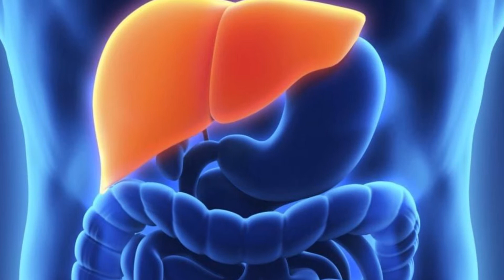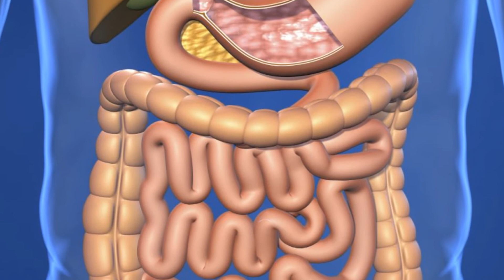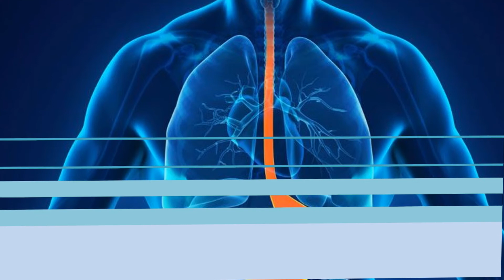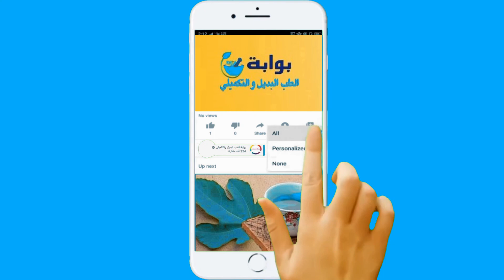اشرب عصير الكرفس وهذا ما سيحدث فوائد شربه على الريق والأمراض التي يعالجها الكرفس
يعد عصير الكرفس واحد من العصائر الحيوية، وذلك لأنه مشروب غني بالعديد من العناصر الغذائية والفيتامينات. مما يساعد على استرخاء الاعصاب، وإنقاص الوزن، وتعزيز صحة الجسم بشكل عام .  وفي هدا الفيديو سوف نتعرف واياكم على اهم فوائده الصحية عند شربه على الريق فوائد عصير الكرفس للرجال.
الطوابع الزمنية
00:00 مقدمة
00:23 عصير الكرفس لتطهير الكبد
00:46 عصير الكرفس لخفض الكوليسترول الضار
01:00 عصير الكرفس لخفض ضغط الدم
01:27 عصير الكرفس لتحسين الجهاز الهضمي
01:48 عصير الكرفس آلام المفاصل والتهاب المفاصل
02:02 عصير الكرفس  المضادة للبكتيريا
02:27 عصير الكرفس لتقليل من ارتجاع الحمض
02:39 عصير الكرفس يرطب الجسم لفترات طويلة
02:59 عصير الكرفس  إنقاص الوزن
03:16 عصير الكرفس الوقاية من السرطان

شاهد ايظا قناة بوابة الطب البديل والتكميلي